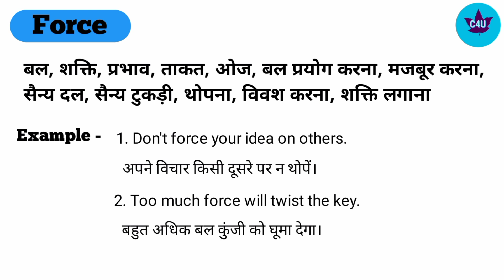Force meaning in Hindi।। Force ka hindi matlab kya hota hai।। Force word meaning।।